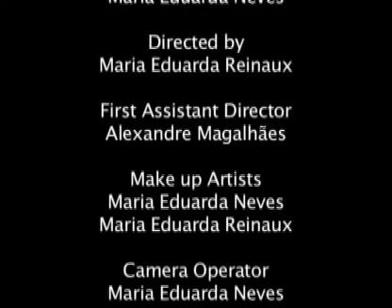Teen 8 B1 - Foresight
2010